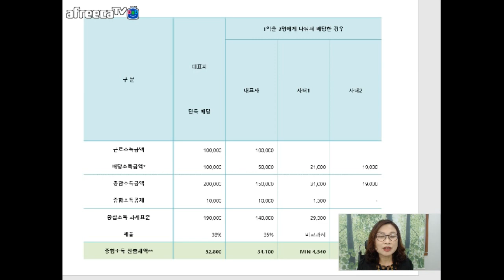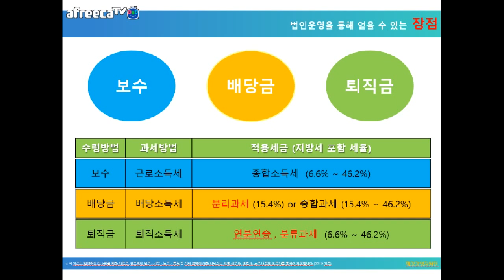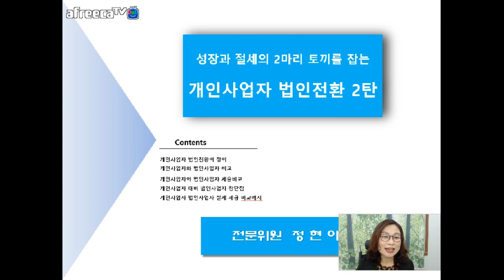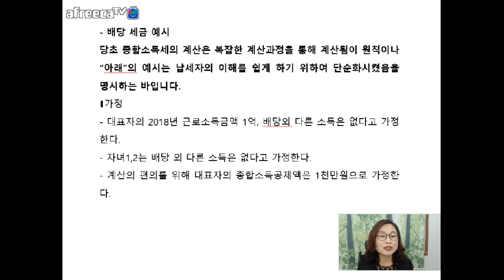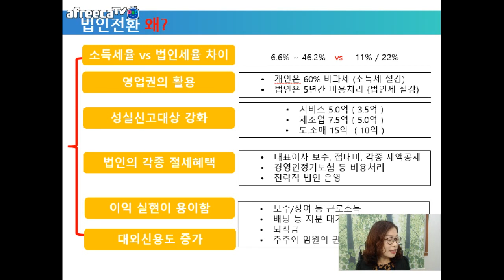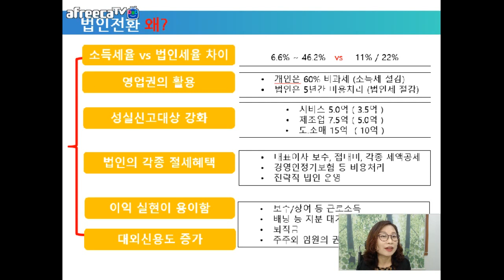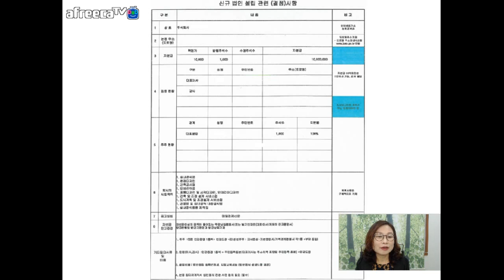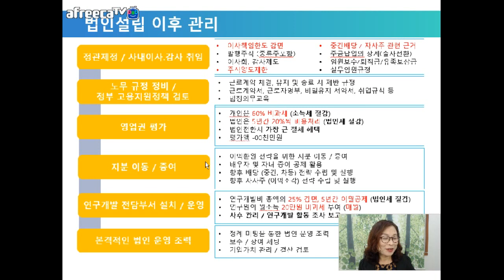[KOTERA TV] 성장과 절세의 2마리 토끼를 잡는 개인사업자 법인전환 2탄(1901017)_정현아전문위원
*개인사업자 법인전환의 정의
*개인사업자와 법인사업자 비교
*개인사업자와 법인사업자 세율비교
*개인사업자 대비 법인사업자 장단점
*개인사업자 법인사암자 실제 게금 비교 예시